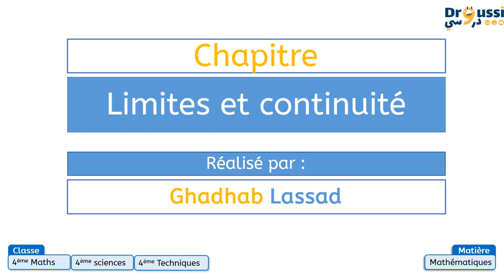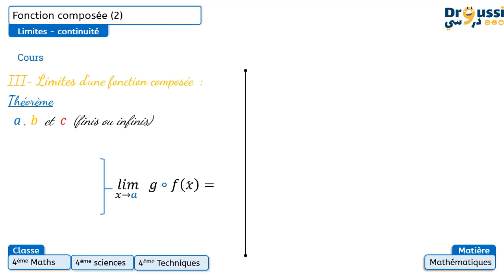Fonction composée partie 2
continuité d'une fonction composée